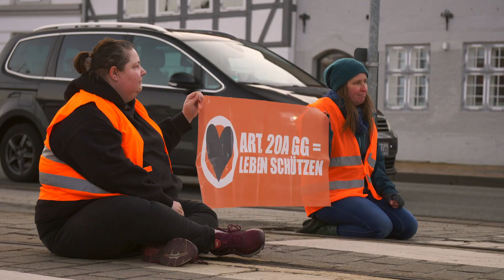Letzte Generation Protest in Flensburg [02.02.2023]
Wir haben noch ein bis zwei Jahre, in denen wir den fossilen Pfad der Vernichtung noch verlassen können. Finde deine Rolle. Komm zum Vortrag und werde aktiv 🧡